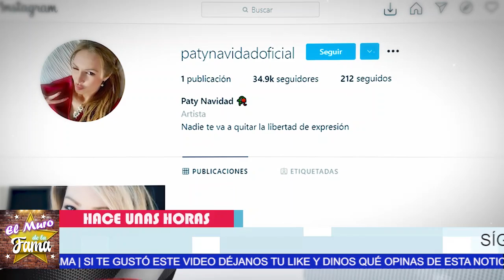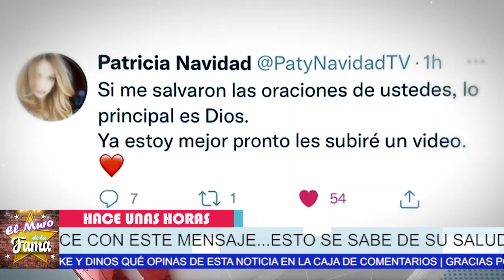🔥😱𝗨𝗟𝗧𝗜𝗠𝗔 𝗛𝗢𝗥𝗔:✅Arrepentida Paty NAvidad 𝗦𝗘 𝗧𝗥𝗔𝗚𝗔 𝗦𝗨𝗦 𝗣𝗔𝗟𝗔𝗕𝗥𝗔𝗦 Y Ahora 𝗦𝗶 𝗰𝗿𝗲𝗲 𝗘𝗻 𝗘𝗹 𝗖0𝗩1𝗗 𝗜9🚀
La actriz tras estar MUY GRAVE de salud, hoy Esta ARREPENTIDA y ahora si cree que existe el  C0V1D I9 : "Sí existe este v¡rus y por la mala me tocó comprobarlo" asi lo lo declara ella

"Sí existe este virus y por la mala me tocó comprobarlo": ¿Paty Navidad acepta al Covid-19?

¡ PATY NAVIDAD YA CREE EN EL V¡RUS !

¿POR QUÉ VAN A INTUBAR A PATY NAVIDAD? | MÉDICO RESPONDE

𝗨𝗟𝗧𝗜𝗠𝗔 𝗛𝗢𝗥𝗔:Arrepentida Paty NAvidad, 𝗦𝗘 𝗧𝗥𝗔𝗚𝗔 𝗦𝗨𝗦 𝗣𝗔𝗟𝗔𝗕𝗥𝗔𝗦, Y Ahora 𝗦𝗶 𝗰𝗿𝗲𝗲, 𝗘𝗻 𝗘𝗹 𝗖0𝗩1𝗗 𝗜9, paty navidad,paty navidad y el c0vid-19,cor0nav¡rus,c0r0nav¡rus en méxico,c0r0nav¡rus y paty navidad,c0v¡d-19,famosos que han enfermado de c0v¡d.19,niegan que exista el coronavirus,covid paty navidad,coronavirus paty navidad, PATY NAVIDAD instagram, PATY NAVIDAD no cree enfermarse, PATY NAVIDAD hoy, chisme no like

¡ BIENVENIDOS ‼️

Entertainment
Television program
noticias de espectaculos
espectaculos noticias
noticias de la farandula
tv mexicana
Televisa espectaculos
chismes
escandalo de los famosos 2021
farandula 2021
chisme de farandula
karol tamiko
programa hoy
suelta la sopa
polemica
Ventaneando